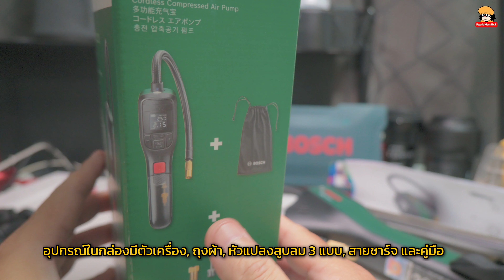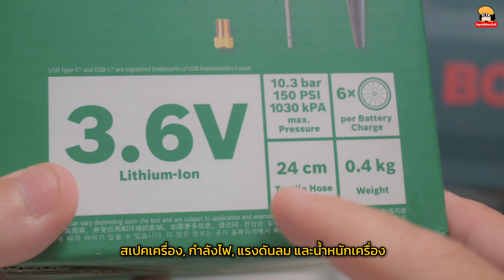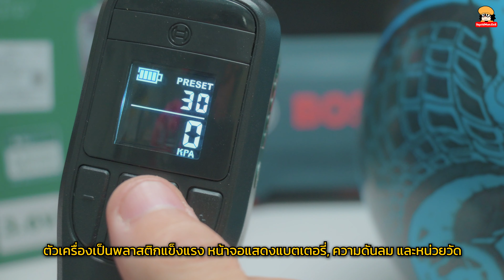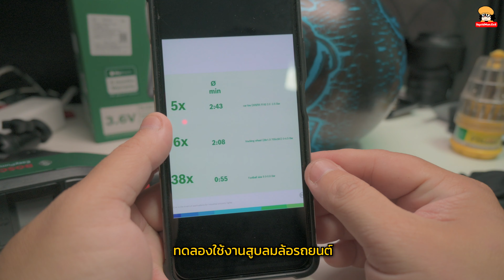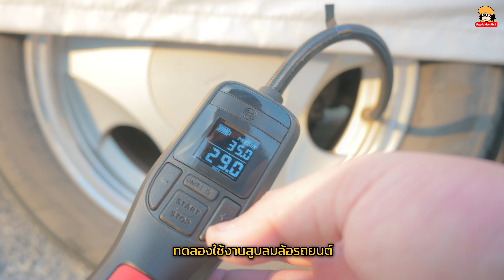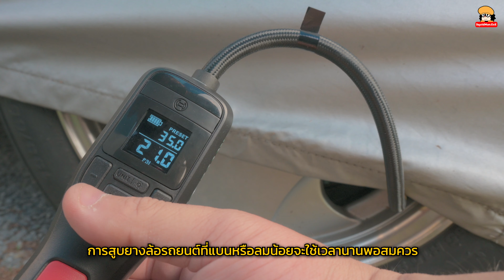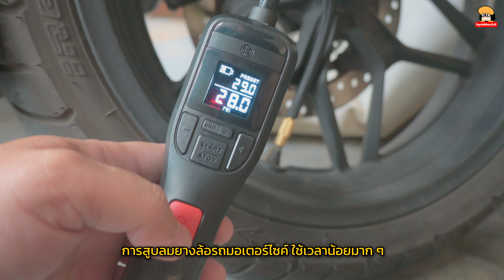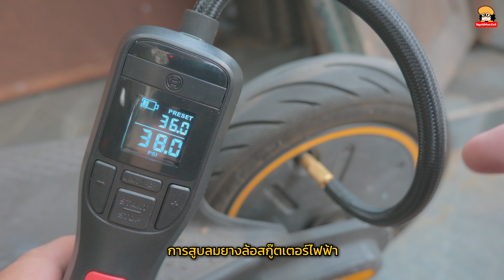BOSCH EasyPump เครื่องสูบลมยางไร้สายพกพา ใช้ง่าย ชาร์จ USB C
เครื่องสูบลมไร้สายแบบพกพา BOSCH EasyPump ใช้งานง่าย, มีที่เก็บหัวแปลงสูบลมในตัว และชาร์จ​ USB ได้...

0:00 - เกริ่นนำเครื่องสูบลมไร้สายพกพา BOSCH easy pump0:21 - ตัวเครื่องออกแบบจับได้ถนัดมือ ดูเท่สไตล์ BOSCH มีที่เก็บหัวแปลงสูบลมในตัว0:44 - อุปกรณ์ในกล่องมีตัวเครื่อง, ถุงผ้า, หัวแปลงสูบลม 3 แบบ, สายชาร์จ และคู่มือ
1:16 - หยุดทำงานเมื่อลมเต็ม, ขนาดเล็ก, มีไฟ LED และชาร์จ USB C
1:36 - สเปคเครื่อง, กำลังไฟ, แรงดันลม และน้ำหนักเครื่อง
1:55 - ตัวเครื่องเป็นพลาสติกแข็งแรง หน้าจอแสดงแบตเตอรี่, ความดันลม และหน่วยวัด
2:30 - ปุ่มควบคุมบนเครื่อง, ปุ่มเปิด/ปิด, ปุ่มตั้งระดับความดันลม, และปุ่ม ทำงาน/หยุด
2:56 - การเปลี่ยนหน่วยแรงดันเติมลม Bar, PSI และ kPa รวมถึงปุ่มไฟฉาย
3:17 - สายยางสูบลมมีฉนวนกันร้อน ยาว 24 เซนติเมตร
3:26 - ที่เก็บหัวแปลงสูบลมสำหรับสูบห่วงยาง, ลูกบอล และยางจักรยาน French Valve
3:54 - ด้านหลังเครื่องมีที่พับเก็บสายยางสูบลม
4:41 -  จำนวนครั้งที่ใช้งานต่อการชาร์จ 1 ครั้ง
4:27 - ทดลองใช้งานสูบลมยางล้อรถยนต์
5:23 - จับเวลาสูบลมล้อรถยนต์ 1 ล้อ กับยาง 65 R15
6:03 - การสูบยางล้อรถยนต์ที่แบนหรือลมน้อยจะใช้เวลานานพอสมควร
6:21 - เสียงเครื่องสูบลม และความร้อนของสายจากการสูบลมต่อเนื่องนาน ๆ
7:23 - การสูบลมยางล้อรถมอเตอร์ไซค์ ใช้เวลาน้อยมาก ๆ
8:04 - การสูบลมยางล้อสกู๊ตเตอร์ไฟฟ้า
8:37 - การเปลี่ยนหัวสูบยางลมลูกบอล
9:18 - การชาร์จผ่านสาย USB C และไม่สามารถใช้ไปชาร์จไปพร้อมกันได้
9:54 - BOSCH easy pump เหมาะกับใคร และสรุปการใช้งาน

เครื่องสูบลมไร้สายแบบพกพา BOSCH EasyPump เหมาะกับบ้านที่มีรถหรือพาหนะล้อยางลม เพื่อเช็คความพร้อมและเตรียมตัวให้พร้อมก่อนออกจากบ้านเสมอ รวมถึงสามารถใช้งานในเวลาฉุกเฉินได้ด้วยครับ...

Bosch Easy Pump เครื่องสูบลมพกพา ราคาประมาณ 1,990 - 2,250.- มีขายบน Shopee และ Lazada แล้วครับ...

Shopee
เครื่องสูบลม Bosch Easy Pump

รายละเอียดและสเปคละเอียดของอุปกรณ์